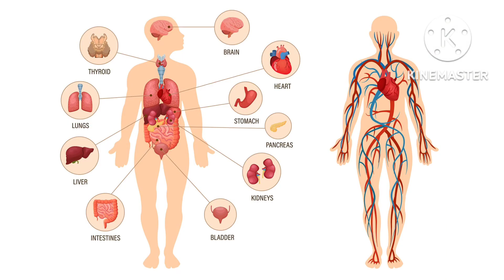The Rock Tattoo Story | Dwayne Johnson | The Rock Movie,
The Rock Made Selfie Record in the world | The Rock | Dwayne Johnson | The Rock Movie,

The Rock Life Style
They Rock
The Rock Movie
The Rock Biography
The Rock lifestyle
The Rock Life Journey
Dwayne Johnson biography
Dwayne Johnson lifestyle
The Rock Tattoo story
Dwayne Johnson Tattoo
The Rock Action Movie
Hollywood fact
fact videos in Hindi
science Fact videos
psychology Fact videos
random Facts videos
celebrities Fact videos
the Rock in Hindi
educational videos
educational Fact videos